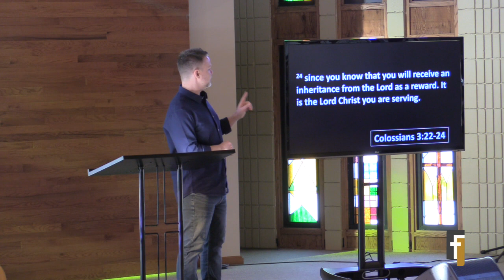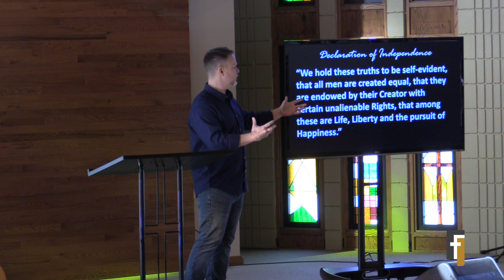The Lord Will Provide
Gas prices are still up. The stock market is still down. Job security is never really secure.  And the last time I checked God stopped sending food down from heaven. So what do you do when you're not sure where your next paycheck will come from or how you'll pay next month's bills?  That's what Ruth chapter 2 is going to teach us.